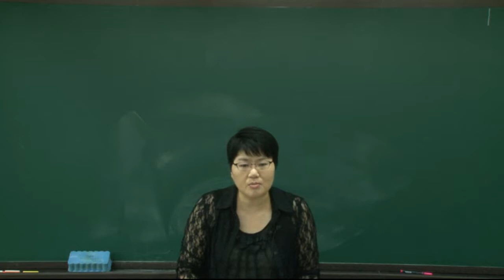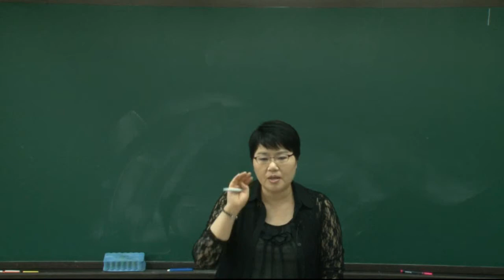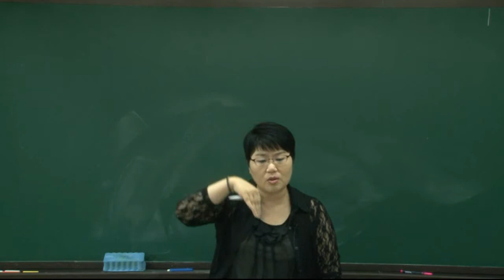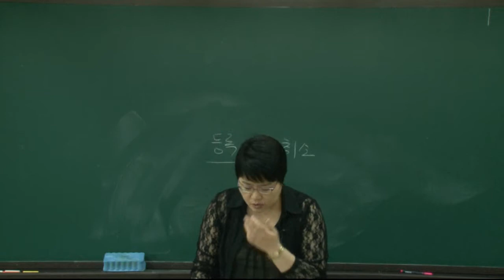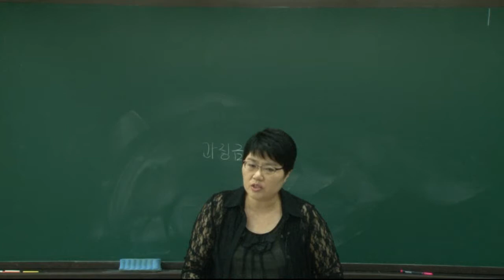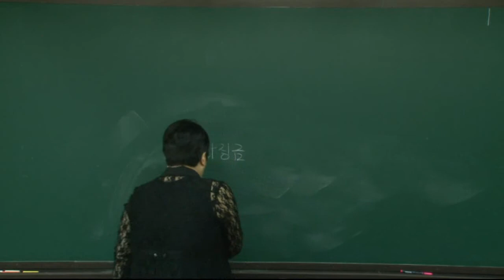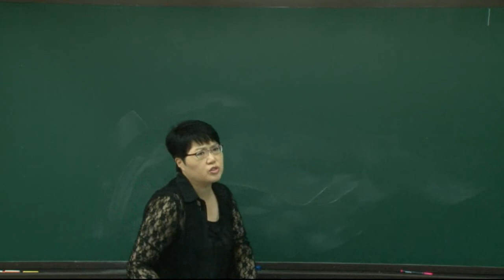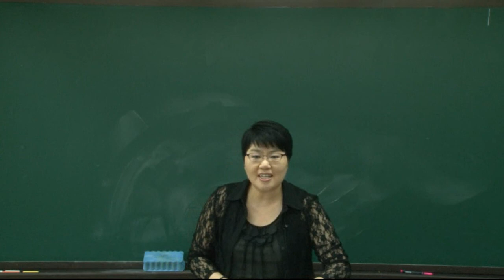[더배움] 2017 관광통역안내사 관광법규 이론 제18강 카지노업의 영업종류 및 영업방법 등, 문화관광해설사의 선발 및 활용 P 255